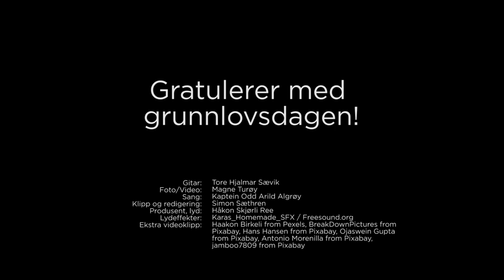Fedrelandssalmen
Gratulerer med grunnlovsdagen 2020 - Fra oss i Dagen